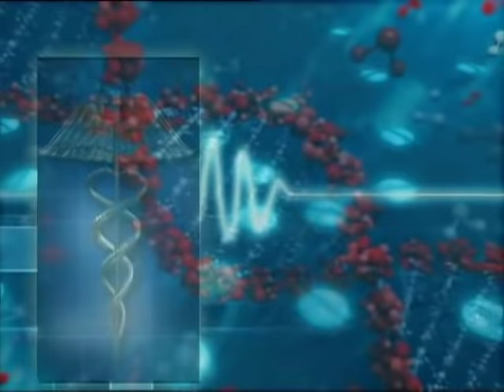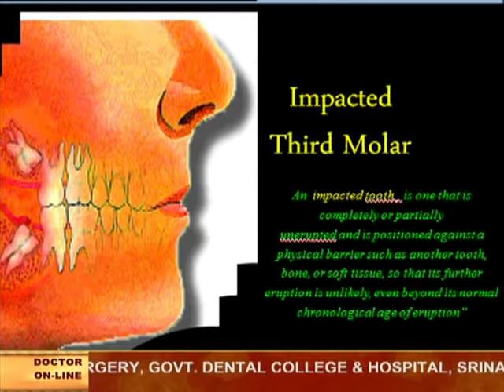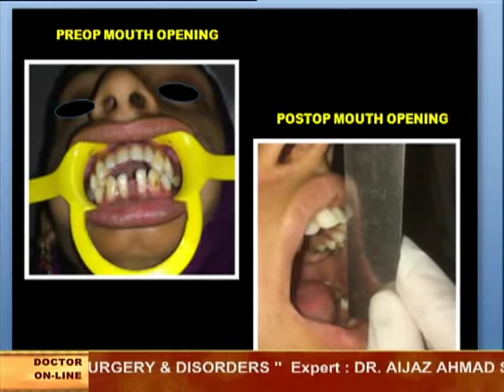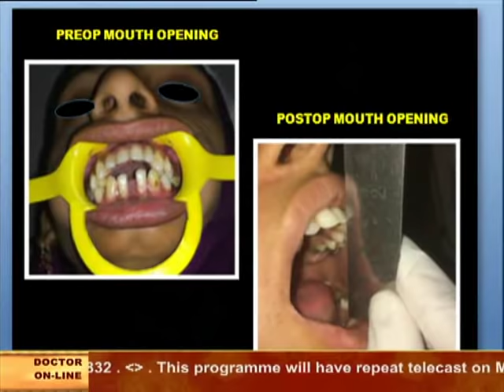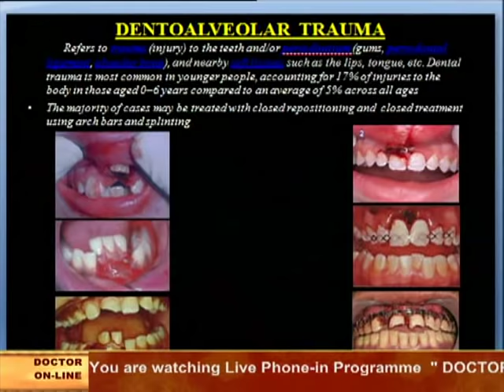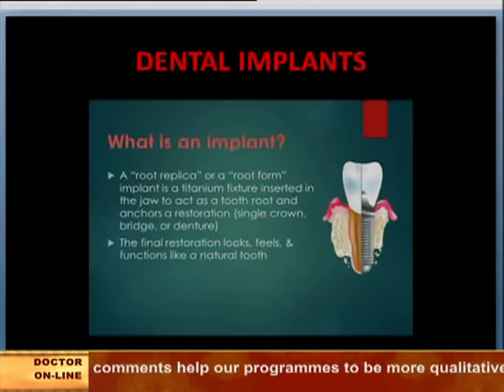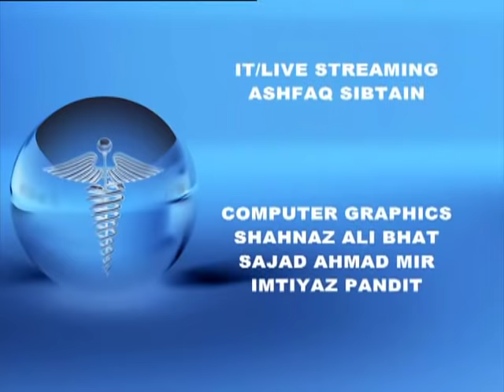Doctor On Line 24 02 2019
Topic : Maxillo Facial Surgery & Disorders.
Guest : Dr. Ajaz Ahmad Shah, Govt. Dental College, Srinagar.